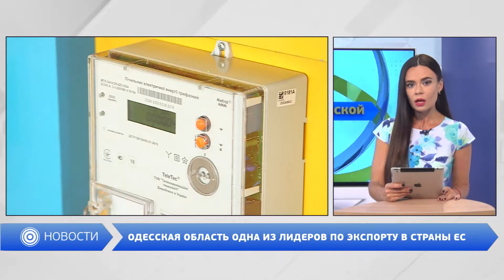МЕЖДУНАРОДНЫЙ ФОРУМ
За первую половину 2018 года Одесская область экспортировала более четверти произведенных товаров в страны Евросоюза. Об этом сообщил Максим Степанов на Международном экономическом форуме.